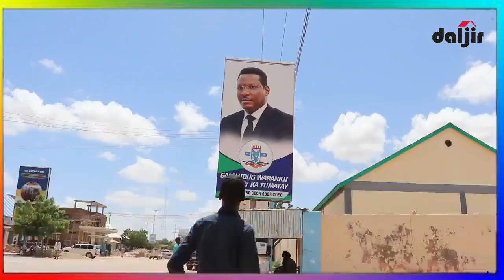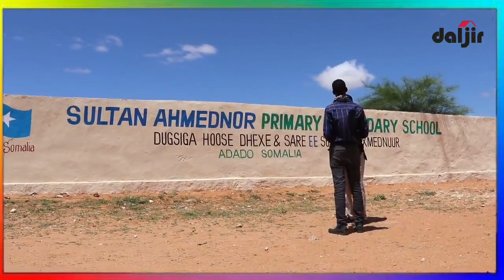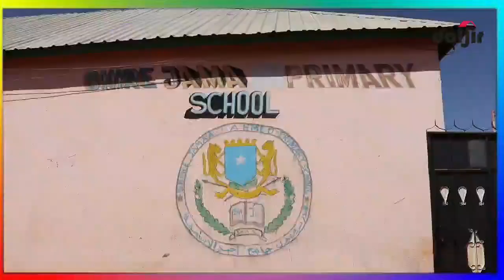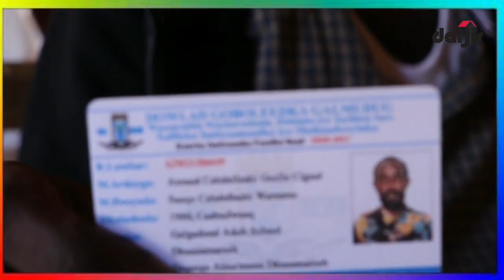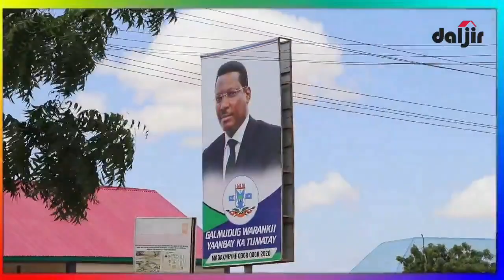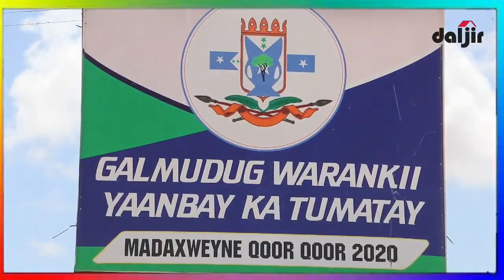Safarkii Galmudug Gees Illaa Gees: Miyi, Madal Aroos iyo Ciyaaro, maalin ceel iyo Carshin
Safarkii Galmudug Gees Illaa Gees: Miyi, Madal Aroos iyo Ciyaaro, maalin ceel iyo Carshin, Magaalo ka magaalo illaa Madaxtooyo